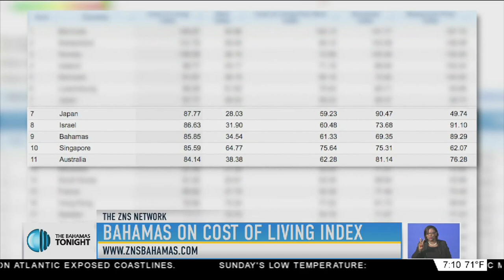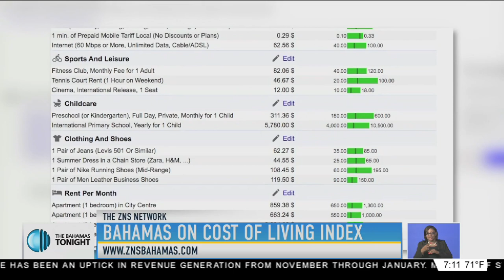BAHAMAS ON COST OF LIVING INDEX